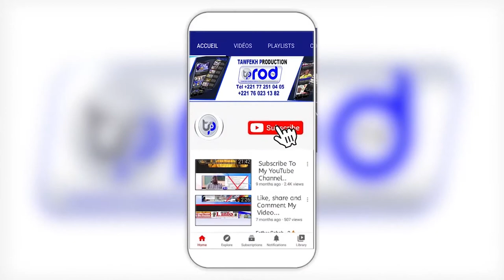GRAND MAGAL DE TOUBA 1444H2022 Prière de la Mosquée de Serigne Makhtar Diene Touba Darou Marnane T